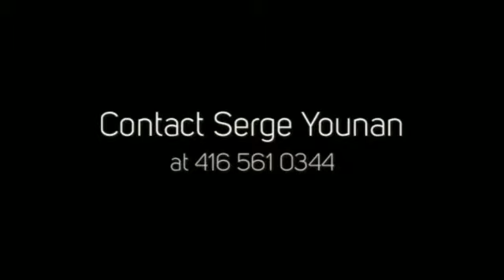Eden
Eden is a new preconstruction home development by Pace Developments located at Dew Street and King Boulevard in King City.